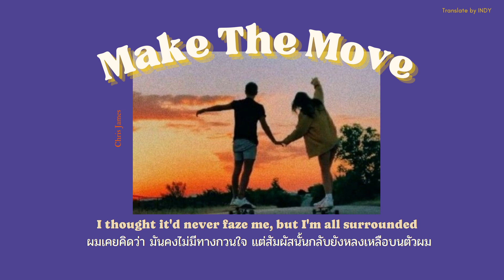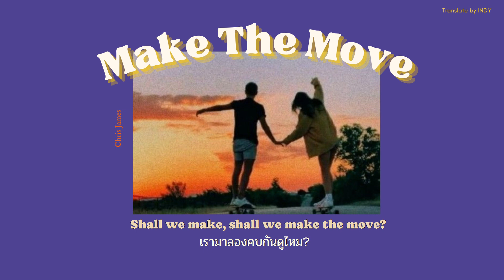[THAISUB/แปล] Make the Move - Chris James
ถึงจะต่างกัน แต่ความรักสวยงามเสมอค่ะ :'D
Artist:  Chris James
Song: Make The Move
Translate by INDY
Photo Cr.márcio binow da silva

มือใหม่หัดแปลเพลงจ้า ถ้าใครมีเพลงไหนน่าสนใจ หรืออยากแนะนำก็ทักมาได้เลย

"This song is not my copyright, and this channel translates songs for language practice.

🔔 สนใจผลงานอื่น ๆ หรืออยากเป็นกำลังใจก็กดติดตามช่อง แล้วอย่าลืมกดกระดิ่งแจ้งเตือนกันด้วยน้า เจ้าของช่องลงเพลงทุกวีคจ้า

Support Me | ซัพพอร์ตค่ากาแฟได้เลย ☕
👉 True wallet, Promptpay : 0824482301